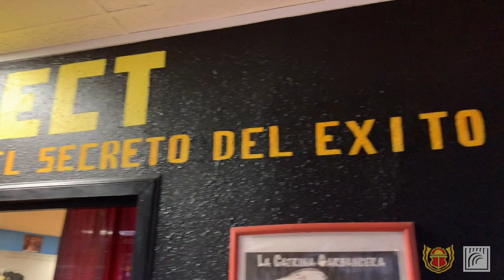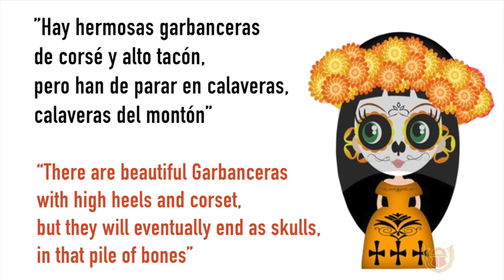Día de Los Muertos with Tierra Caliente Academy of Art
Join Tierra Caliente Academy of Art for an at home Día de Los Muertos celebration which includes traditional Folklorico dances, special craft activities, and more in this 30 minute special.

The multi-day holiday involves family and friends gathering to pray for and remember friends and family members who have died, and helping support their spiritual journey. In Mexican culture, death is viewed as a natural part of the human cycle; this holiday is viewed not as a day of sadness, but as a day of celebration because our loved ones awaken and celebrate with us.

Enjoy dance performances, virtual craft tutorials, and more!

Día de Los Muertos Week Celebration Schedule:

Tues. // Oct. 27 // 6:00 PM – Roar of the Monarch Butterfly with Bill Toone of Ecolife

Wed. // Oct. 28 // 4:00 PM – Crafts with Luna & Maya: Papel Picado

Thurs. // Oct. 29 // 4:00 PM – Crafts with Luna & Maya: Sugar Skulls

Fri. // Oct. 30 // 6:00 PM – Día de Los Muertos Altar with Daniel Martinez

Sat. // Oct. 31 // 8:00 PM – Drive-In at Cal State San Marcos: “Coco”

Sun. // Nov. 1 // 6:00 PM – Virtual Día de Los Muertos Event with host Jose Jaimes from Tierra Caliente Academy of Art

Sun. // Nov. 1 // 5:30 PM – Drive-in: Día de Los Muertos Concert – La Santa Cecilia with special guests Thee Sacred Souls & Los Montaño